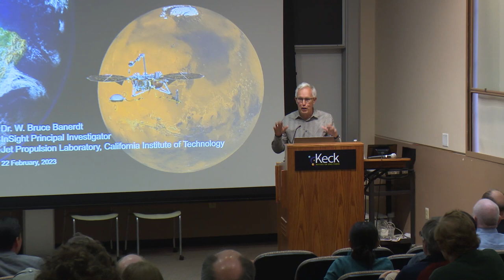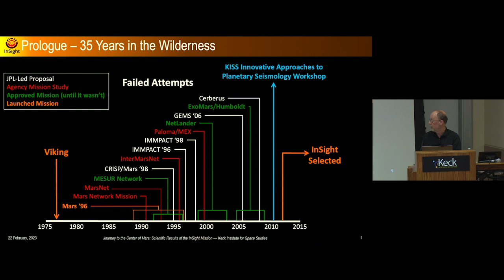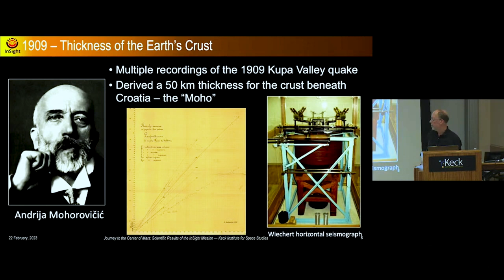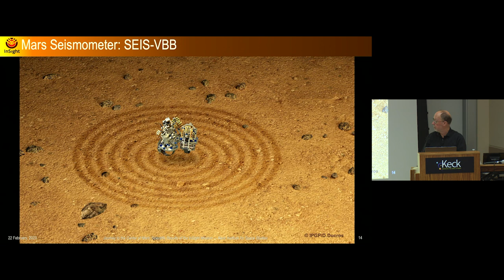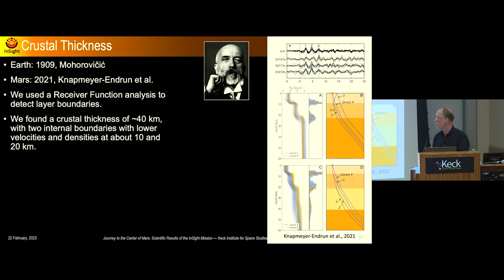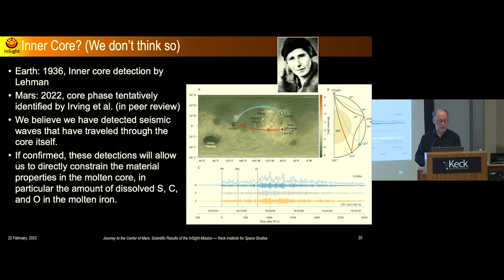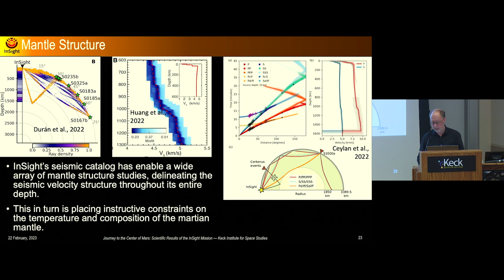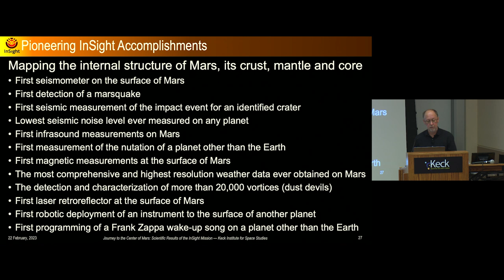Journey to the Center of Mars - Scientific Results of the InSight Mission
Watch Dr. Bruce Banerdt, InSight Principal Investigator, as he describes the InSight mission, its science goals and some of its outstanding scientific results.

After more than 10 years of planning, design, building and testing, InSight touched down in the Elysium Planitia region of Mars on November 26, 2018. In contrast to the 45 previous missions to Mars which have (when they survived) thoroughly explored its surface features, chemistry, atmosphere, and searched for past or present life, InSight focused for the first time on the deep interior of the planet, investigating the processes of terrestrial planet formation and evolution.